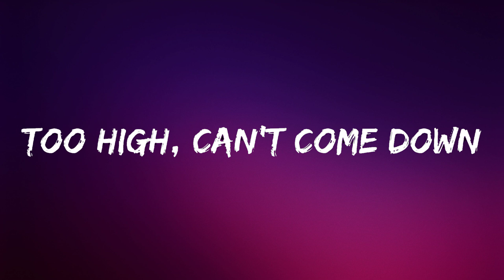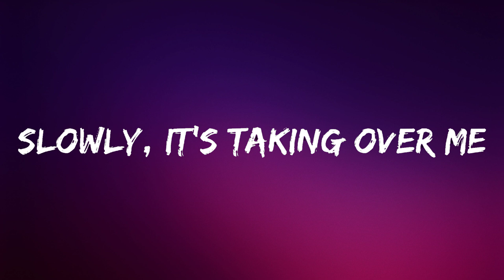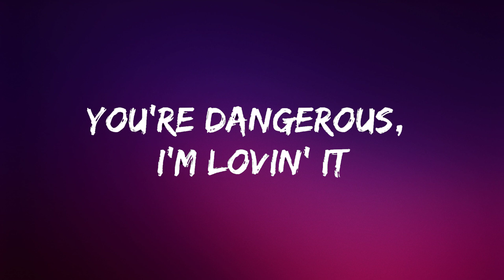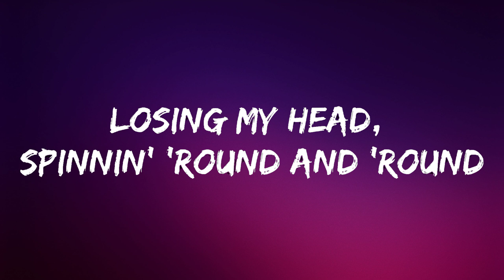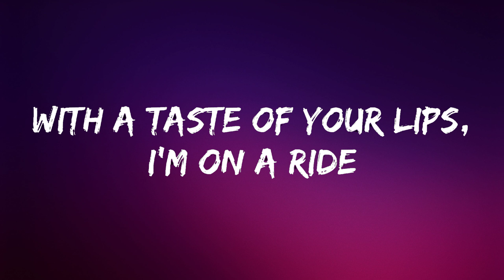Britney Spears - Toxic (Lyrics) | Lyrics Video (Official)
👉 Britney Spears

☁️ 7clouds:

🎤 Lyrics: Britney Spears - Toxic

[Chorus]
And I yêu what you do